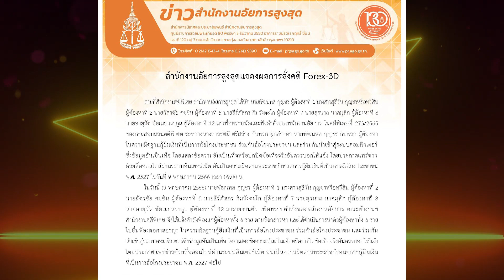นอนคุก “ดีเจแมน-ใบเตย” คอตกศาลไม่ให้ประกัน ถูกส่งตัวเข้าเรือนจำ คดี Forex-3D | TOP DARA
จากที่ก่อนหน้านี้อัยการนัดฟังคำตัดสินคดีวันนี้ ก่อนสั่งฟ้อง ด้าน "ดีเจแมน พัฒนพล กุญชร​" และ "ใบเตย สุธีวัน กุญชร ​" ผู้ต้องหาในคดีแชร์ Forex 3D และพวกอีก 4 คน รวม 6 คน ในความผิด 3 ข้อหา ฐานร่วมกันกู้ยืมเงินที่เป็นการฉ้อโกงประชาชน, ร่วมกันฉ้อโกงประชาชน และ ร่วมกันนำเข้าสู่ระบบคอมพิวเตอร์อันเป็นเท็จฯ